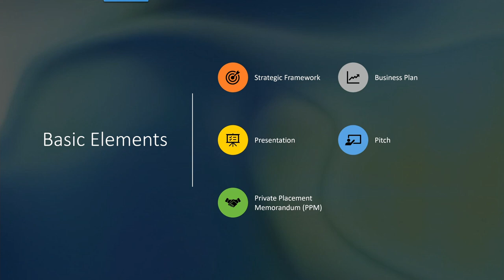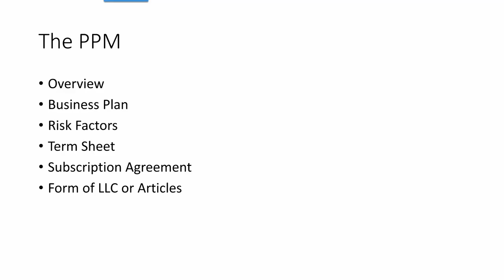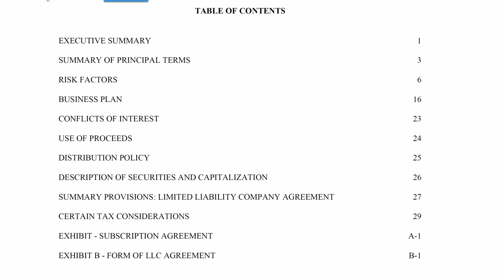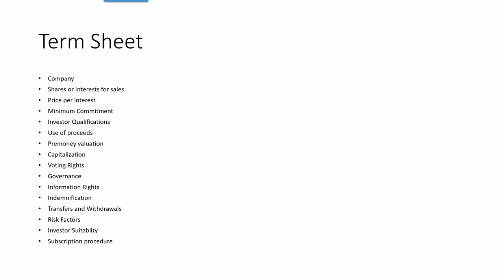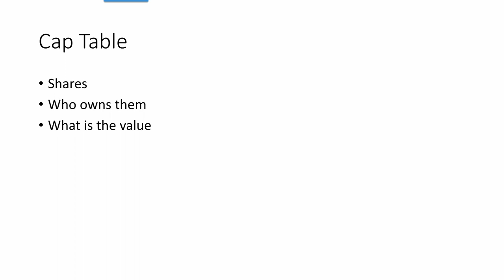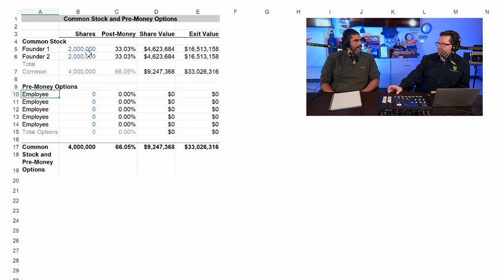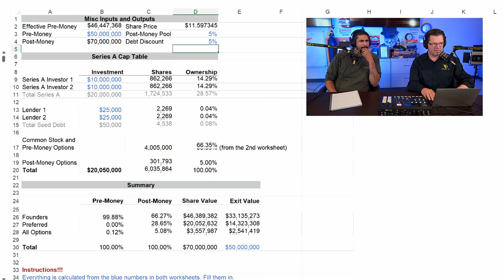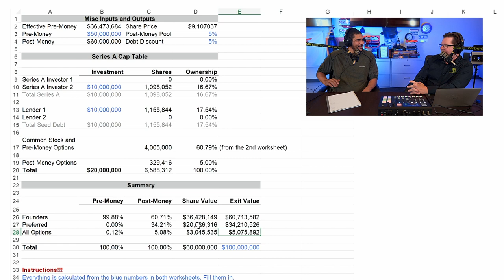Ultimate Guide To Understanding PPM & Cap Table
This is our Ultimate Guide To Understanding PPM & Cap table
Dr. Jon walks us through what a private placement memorandum (PPM) and a Cap table is, How to create them, and How they are relevant to your business.